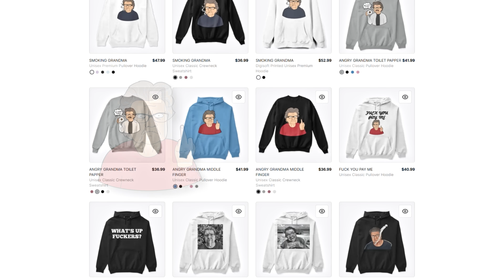ANGRY GRANDMA RADIO PRANK!